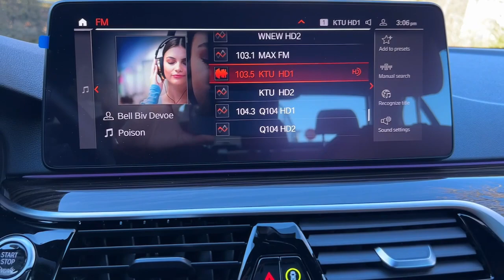2022 BMW 5 Series Walk-Around Huntington, Suffolk County, Nassau County, Long Island, NY SB6429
Alpine White Used 2022 BMW 5 Series 530i xDrive Walk-Around

Habberstad BMW
945 East Jericho Turnpike

Racy yet refined, this 2022 BMW 5 Series turns even the most discerning heads. With a Intercooled Turbo Premium Unleaded I-4 2.0 L/122 engine powering this Automatic transmission, it is a vastly understated assertion of your dominion over the open road. It comes equipped with these options: WHEELS: 19 X 8 M Y-SPOKE BICOLOR JET BLACK -inc: Style 845M, Tires: 245/40R19 All-Season, SHADOWLINE PACKAGE -inc: M Shadowline Lights, Extended Shadowline Trim, M SPORT PACKAGE -inc: Aluminum Rhombicle Smoke Grey Trim, pearl chrome accent, Shadowline Exterior Trim, Wheels: 19 x 8 M Y-Spoke Bicolor Jet Black, Style 845M, Tires: 245/40R19 All-Season, M Steering Wheel, M Sport Pkg, Variable Sport Steering, Without Lines Designation Outside, M Sport Suspension, Aerodynamic Kit, M SPORT BRAKES W/RED CALIPERS, HEATED STEERING WHEEL, HEATED FRONT SEATS, FINELINE RIDGE WOOD TRIM, CONVENIENCE PACKAGE -inc: Power Tailgate, Heated Front Seats, COGNAC, PERFORATED SENSATEC UPHOLSTERY, and ALPINE WHITE .